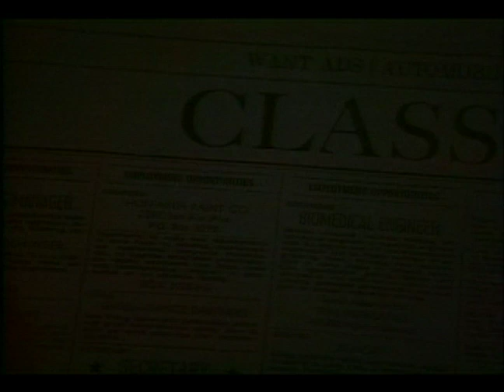Forbidden Arousal! NAKED IN THE MOONLIGHT Free RED SHOE DIARIES Promo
Before there was Fifty Shades of GREY, there was RED Shoe Diaries!

NAKED IN THE MOONLIGHT stars Raven Snow (DELTA OF VENUS, Vogue Magazine, Rayban model) AND John Enos (PHONE BOOTH, FLAWLESS, MELROSE PLACE). Camille is the heir to her father's fortune which includes his numerous estates and his millions of dollars, but most importantly, his prized `57 Cadillac convertible. Specified in his will are explicit orders that she should take precious care of the car and that only one mechanic should be allowed to work on it. When Camille brings the car in for its first repair, she finds herself face to face with one of the most beautiful and beguiling men she's ever seen. Contact with this mechanic forces her to remember an intensely torrid past love. The past merges with the present emotionally and sexually in the unlikely surroundings of the mechanic's junkyard.
Directed by Philippe Angers (ROMEO).